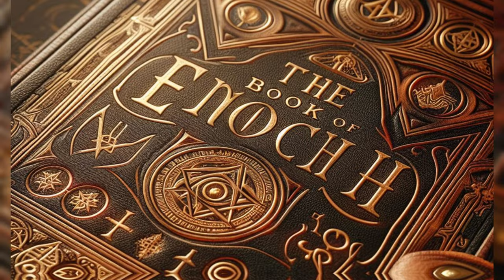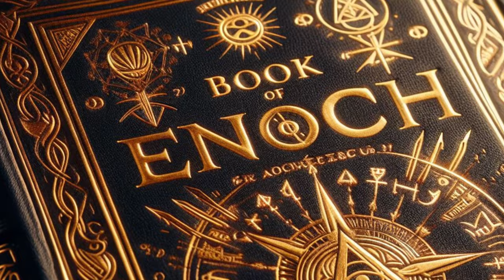Lucifer: The Morning Star’s Journey to Becoming the Devil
Join us as we dive deep into the fascinating world of religious history and mythology, unraveling the complex tale of Lucifer, the fallen angel. Discover how a tale of misinformation, conflation, and a curious mistranslation led to the story of Lucifer we know today. From the Old Testament’s Book of Isaiah to the apocryphal Book of Enoch, journey with us through ancient texts and interpretations to uncover the real origin of Lucifer.